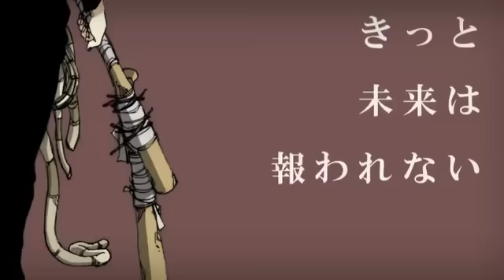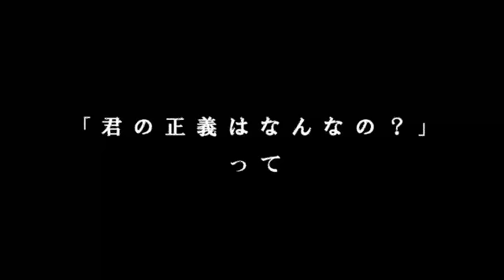『ヤンキーボーイ・ヤンキーガール』騒がしく歌ってみた【天候H】-WeatherH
Yankee Boy Yankee Girl Utattemita by WeatherH@NicoNicoMovie

正義なんてわかんないよ！
誰だ処女だの童貞だの叫んでる奴は。

※動画もお借り致しました。

■ヤンキー共
チキン
ひーろー。

■天候がミックスしたヤンキーボーイ・ヤンキーガール支援
ひーろー。